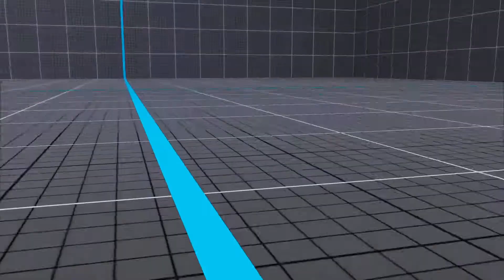First PS5 upload! Initial_R_ (Seth) Vs. Kalebent (Nash) SFV CE Casual Match